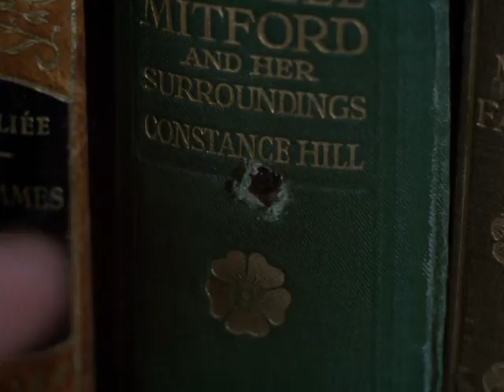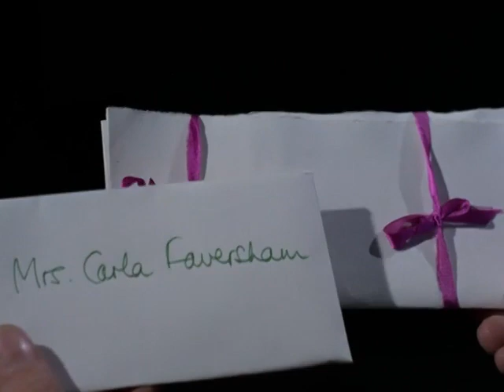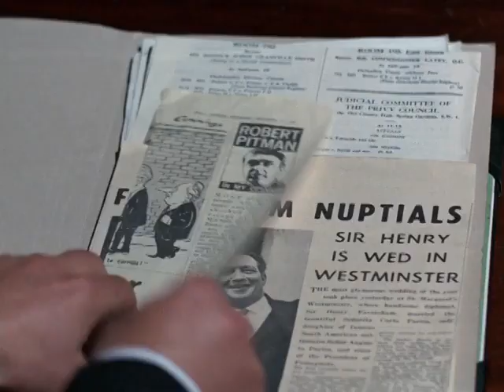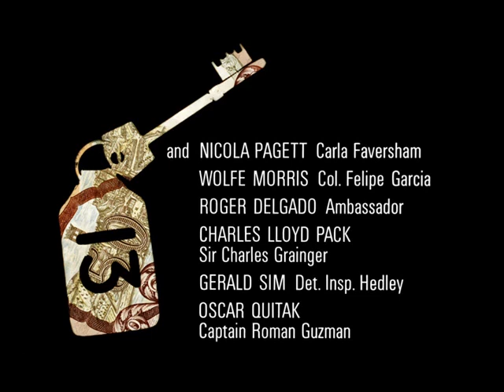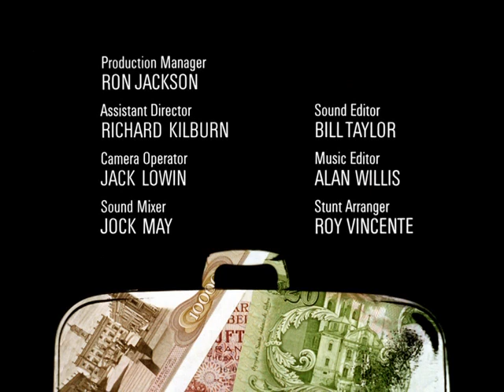Man in a Suitcase s01e15